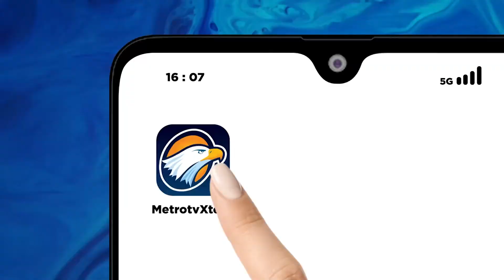Banjir 1 Meter Merendam 200 Kepala Lebih Di Bekasi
MetroTV, Sejak Dua Hari Terakhir Banjir Masih Merendam Ratusan Kepala Keluarga Di Kecamatan Cikarang Timur Kabupaten Bekasi Jawa Barat  Banjir Dengan Ketinggian Mencapai Satu Meter Ini Akibat Luapan Sungai Kalendroak Yang Tak Mampu Menampung Debit Air Setelahbdiguyur Hujan